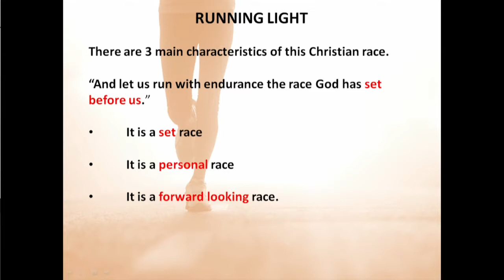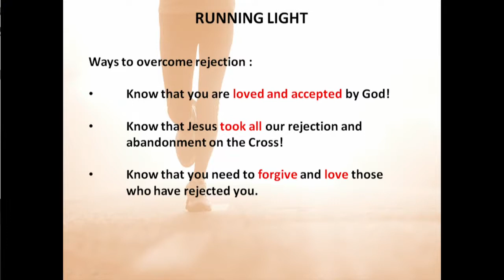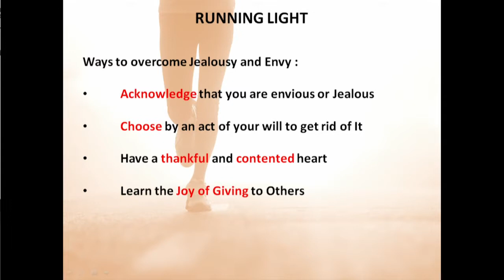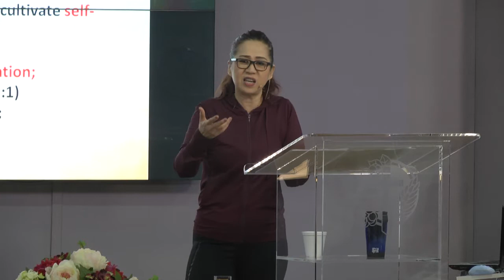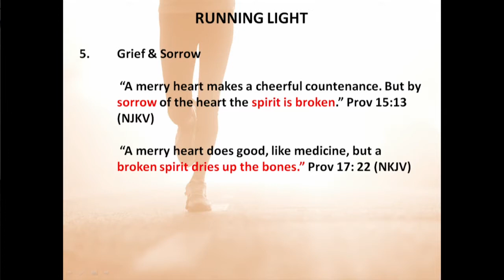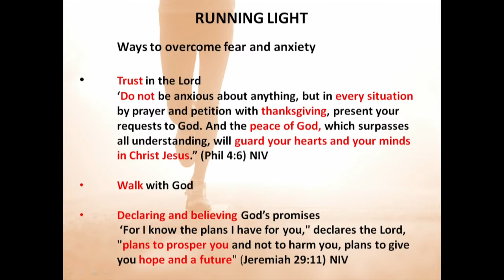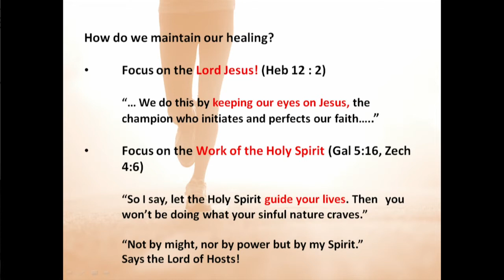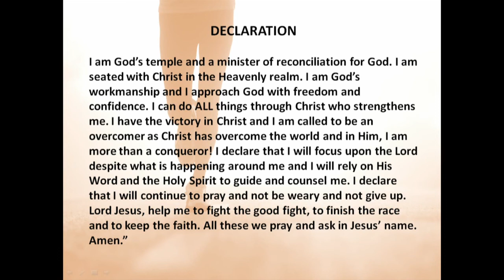170528 Running Light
Every Christian has his or her own race that God has marked out for us in our spiritual journey. The Christian race is not one of a sprint but one of a marathon. There will be lonely stretches, hills, valleys, pot holes, bumps, rocks and stones, weaknesses, burnout and even fatigue, along the way. There are also places where loose gravel and hilly terrain may make running treacherous. In addition, each of us may carry present issues and even sins of the past that might hinder us or trip us up in moving forward in our spiritual journey. This sermon examines how we can let go and allow God to work in our lives so that we can move forward in the purpose and plan of God.